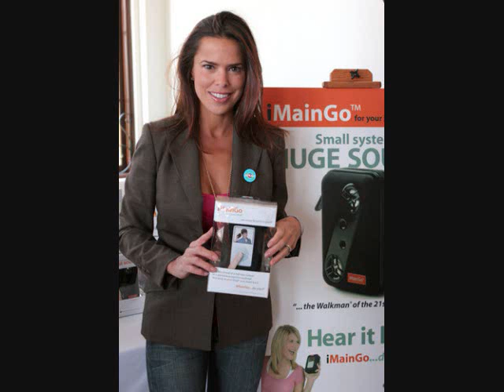What the World Needs Now: Rosa Blasi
This is my first video on this channel, I do Strong Medicine and Singer videos so I wanted to start off with one of my FAVORITE characters from Strong Medicine, which is Lu Delgado a.k.a Rosa Blasi.